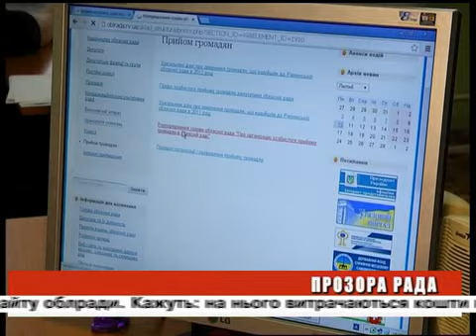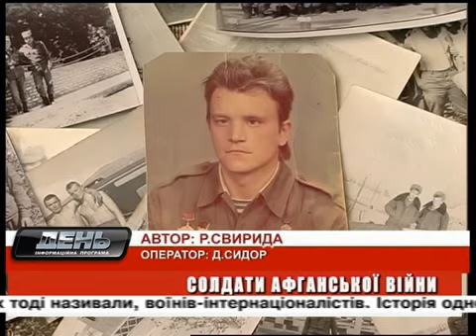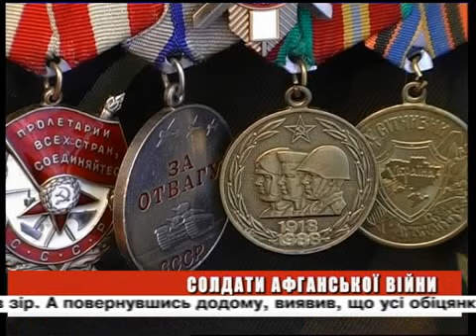ДЕНЬ ЕФІР 10 02 2014 НА 19 00 + БІЖУЧА СТРІЧКА